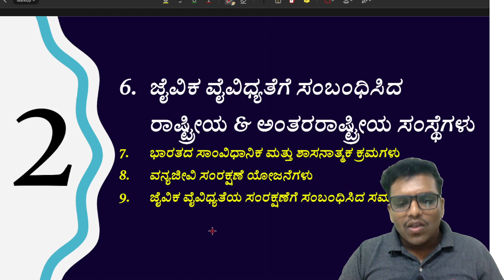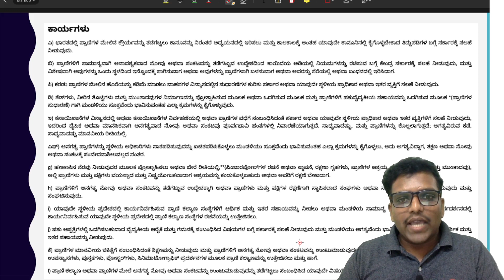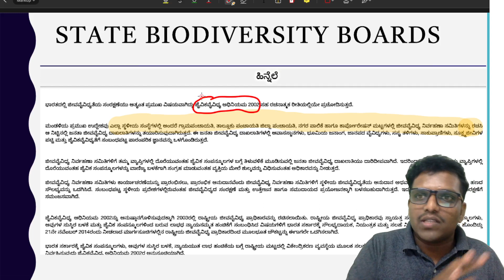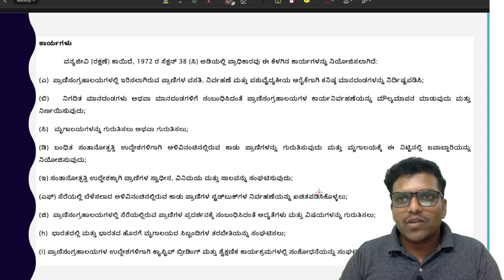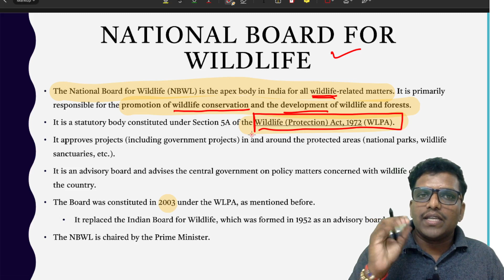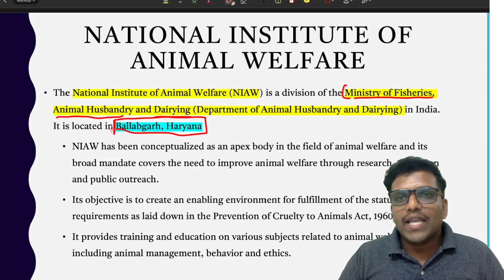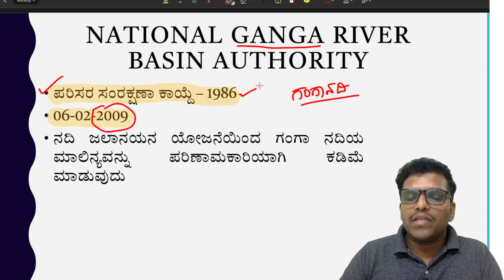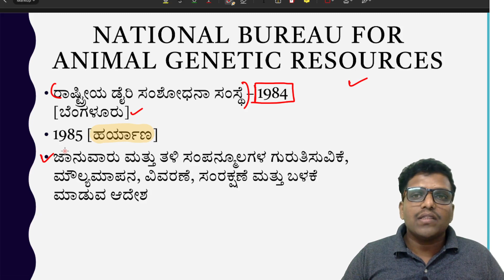PVB 10.1 - ಪರಿಸರ ಅಧ್ಯಯನ - ಜೈವಿಕ ವೈವಿಧ್ಯತೆ ಸಂಬಂಧಿಸಿದ ಸಂಸ್ಥೆಗಳು [ಅಧ್ಯಾಯ 10]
parisara adhyayana | parisara vijnana | ಪರಿಸರ ವಿಜ್ಞಾನ | ಪರಿಸರ ಅಧ್ಯಯನ

ಈ ವಿಡಿಯೋದಲ್ಲಿ ಅಜೀತ್ ಕುಮಾರ ಮಡಿವಾಳ ಸರ್ ಪರಿಸರ ಅಧ್ಯಯನದ ಕುರಿತಾದ, ಸ್ಪರ್ಧಾತ್ಮಕ ಪರೀಕ್ಷಾ ಅಭ್ಯರ್ಥಿಗಳೆಲ್ಲಾ ಓದಲೇಬೇಕಾದ, ಅತ್ಯಮೂಲ್ಯ ಪುಸ್ತಕವಾದ "ಪರಿಸರ ಅಧ್ಯಯನ - ಪಿ.ವಿ. ಭೈರಪ್ಪ" ಪುಸ್ತಕದ ಹತ್ತನೇ ಅಧ್ಯಾಯವನ್ನು ಪರಿಚಯ ಮಾಡಿಕೊಡುವ ಪ್ರಯತ್ನವನ್ನು ಮಾಡಿದ್ದಾರೆ.

ಸ್ಪರ್ಧಾತ್ಮಕ ಪರೀಕ್ಷೆಗೆ ತಯಾರಿ ನಡೆಸುತ್ತಿರುವ ಸ್ಪರ್ಧಾಕಾಂಕ್ಷಿಗಳು ಈ ವಿಡಿಯೋದ ಸಂಪೂರ್ಣ ಉಪಯೋಗ  ಪಡೆದುಕೊಳ್ಳಿ ಮತ್ತು ನಿಮ್ಮ ಗೆಳೆಯ/ಗೆಳತಿಯರಿಗೂ ಈ ಮಾಹಿತಿಯನ್ನು ಹಂಚಿಕೊಳ್ಳಿ.

ಹೆಚ್ಚಿನ ಮಾಹಿತಿಗಾಗಿ ನಮ್ಮ ಟೆಲಿಗ್ರಾಂ ಚಾನೆಲ್ ಅನ್ನು ಸೇರಿರಿ.

ಧನ್ಯವಾದಗಳು

00:00 - ಪರಿಚಯ
00:45 - Animal Welfare Board
3:15 - National Biodiversity Authority
4:30 - State Biodiversity Boards
7:00 - Central Zoo Authority
7:40 - Wildlife Crime Control Bureau
9:10 - National Board for Wildlife
10:30 - Wildlife Institute of India
11:30 - National Institute of Animal Welfare
12:30 - National Lake Conservation Plan
13:45 - Wild Trust of India
14:10 - National Ganga River Basin Authority
15:00 - National Mission for Clean Ganga
16:00 - National Bureau for Animal Genetic Resources
17:10 - ಉಪಸಂಹಾರ